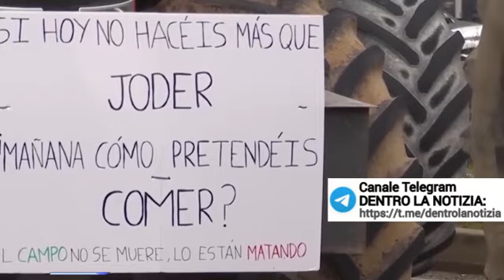TUTTE LE VITTORIE DEGLI AGRICOLTORI! Proseguiranno fino a smantellare Agenda 2030 e Green Deal Ue?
- oppure con bonifico intestato alla collaboratrice:
Intestazione conto: DEBORAH TROVESI
Causale: DONAZIONE
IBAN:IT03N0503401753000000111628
BIC/SWIFT:BAPPIT21A88
INDIRIZZO FILIALE:VIA MASSAUA, 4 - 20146 MILANO (MI)
CIN:N
ABI:05034
CAB:01753